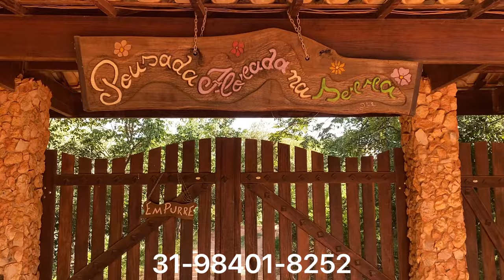São José da Serra. Minissérie Especial. Capítulo 06.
Esta  Mini Série vai mostrar uma pouco de São José da Serra em Jaboticatubas-MG.
O vilarejo surgiu devido à atividade agropecuária. O intenso comércio entre as fazendas fez com que aparecessem na região várias vilas no início do século XIX. Originalmente o lugar era conhecido como Serra do Padre João, e dizem que era uma fazenda, um rancho de tropa. Depois da saída do primeiro padre do local, o nome mudou para São José da Serra, e este passou a ser o padroeiro do vilarejo.

Ainda hoje pode se ver pelo vilarejo casas antigas e sedes de fazendas, que guardam em sua arquitetura e em seus moradores a memória local.

Há um cruzeiro no adro da Igreja (que é relativamente nova – 1922) que data de 1800, a mesma idade do casarão onde era a antiga sede da fazenda.

A 15 km Serra do Cipó, São José da Serra é distrito de Jaboticatubas e faz parte da Área de Proteção Ambiental Morro da Pedreira. O Rio Jaboticatubas corre em torno da vila, e reserva aos seus visitantes muitos lugares para lazer e descanso. Sua comunidade guarda “causos” e tradições irresistíveis de ver, ouvir e experimentar.

Veja a história completa no vídeo anterior